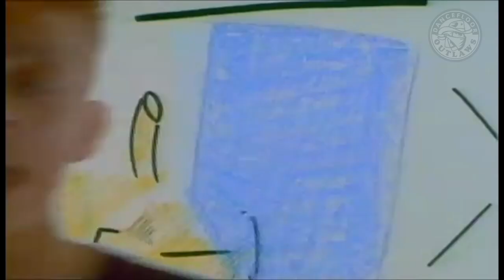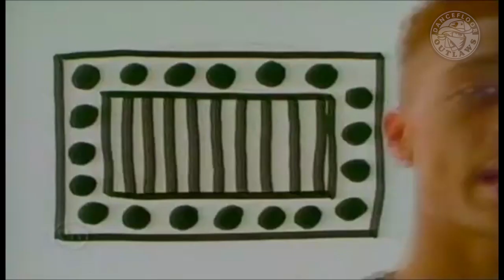Redhead Kingpin & the F.B.I - Do The Right Thing (Dancefloor Outlaws Remix) [un]OFFICIAL VIDEO